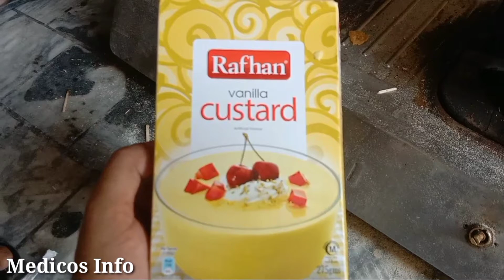How to make Rafhan Custard - Rafhan Custard Recipe - Healthy Dessert - Bakra Eid Special Custard 🍮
Rafhan Custard Recipe made it, first of all take a 5 liter milk and boil it and add sugar as to taste, and add almond and dry 🍓🍑 and more boil it at last Rafhan Custard 1 pack dissolve in cold milk and stirl it then pore rafhan custard slowly in boil milk and 5 mint cook and turn off burner and cool it then garnish dry fruits and serve it Rafhan Custard Recipe ready